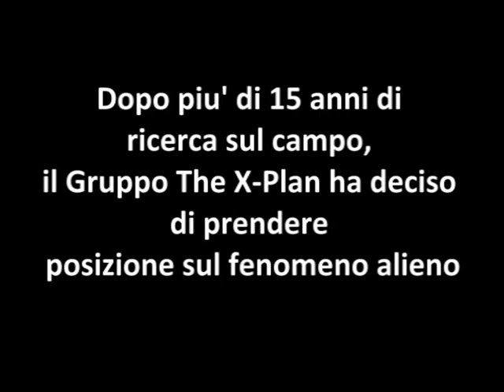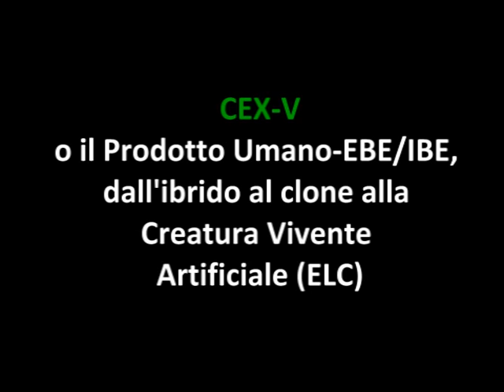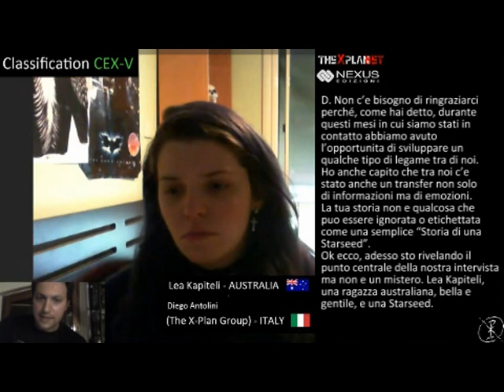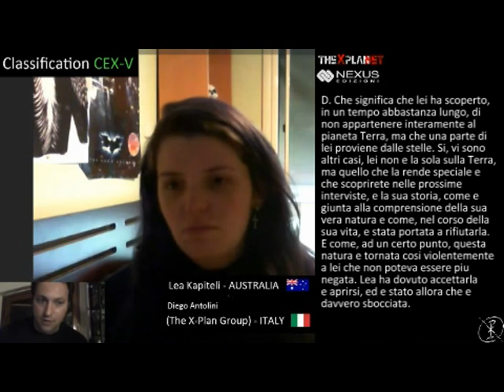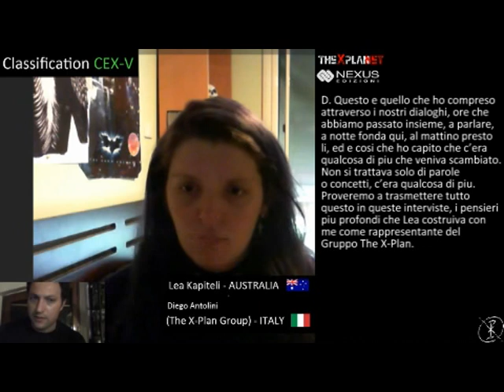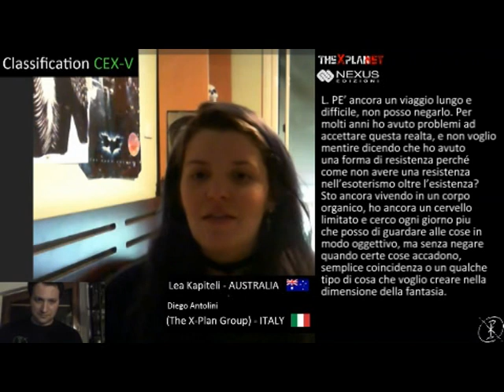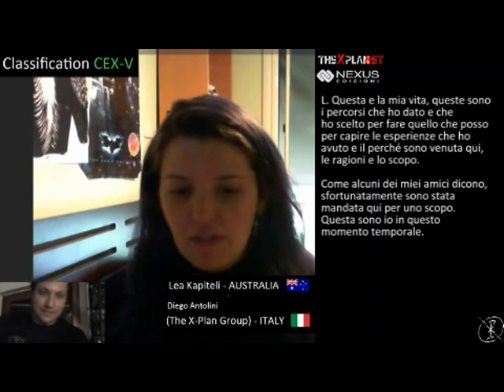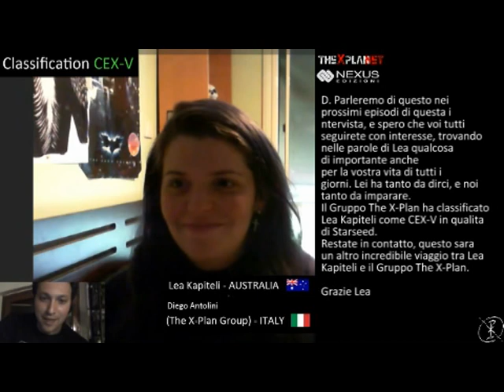Lea Kapiteli, Starseed #0 - Pilot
Lea Kapiteli takes The X-Plan Group on a journey through her life between Earth and the Stars. Memories, Astral Traveling, E.T.E contacts, past lives and much more.
Buckle up...We are about to take off...
Recorded and Edited by HAL
Video Interface by HAL
Italian Transcript by William
Voice Over by William